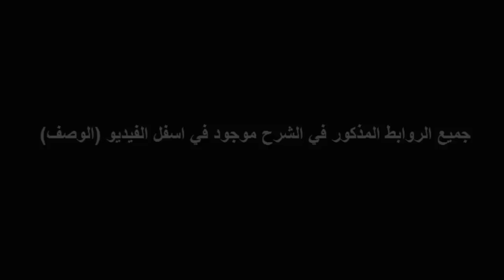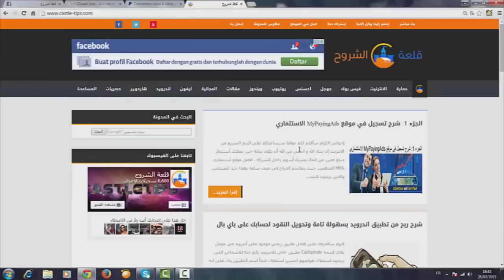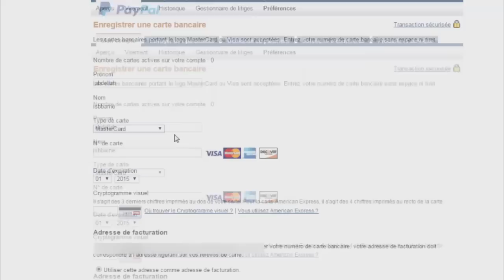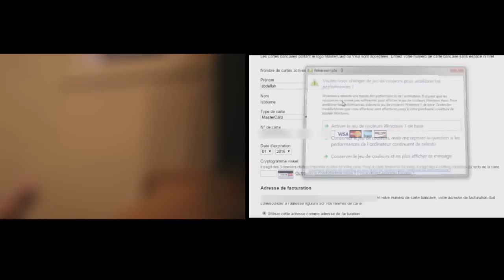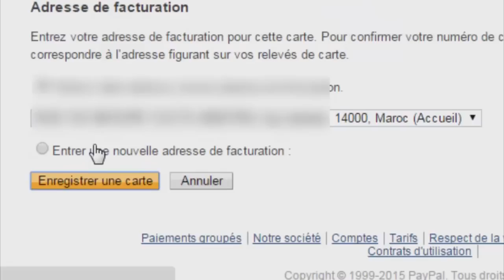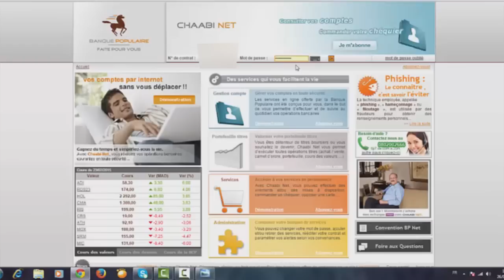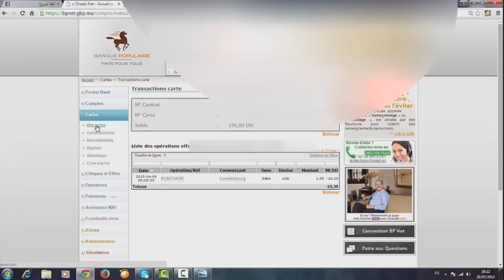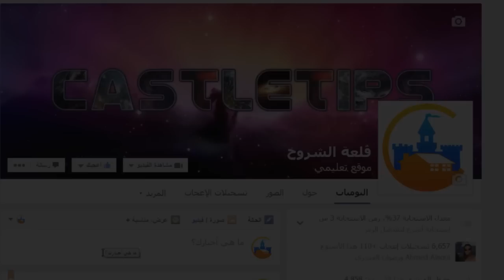ربط بطاقة mastercard بحساب paypal خطوة بخطوة + توضيحات 2023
لمزيد من المعلومات حول ربط بطاقة mastercard بحساب paypal خطوة بخطوة
الموقع الذي ربحت منه 50$ اثبات السحب من ويسترن يونيون مباشرة

حماية بطاقتك الائتمانية من الاحتيال والسرقة

الجزء 1: شرح تسجيل في موقع MPA الاستثماري لربح 100 دولار
الجزء التاني: شرح ايداع المال وشراء الاسهم في الموقع MPA